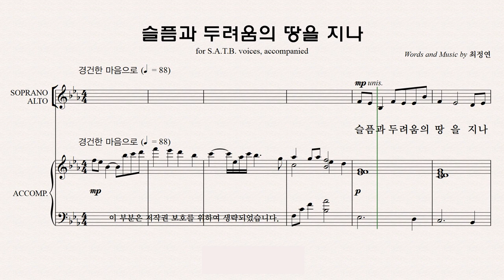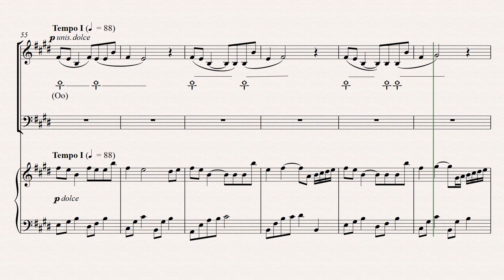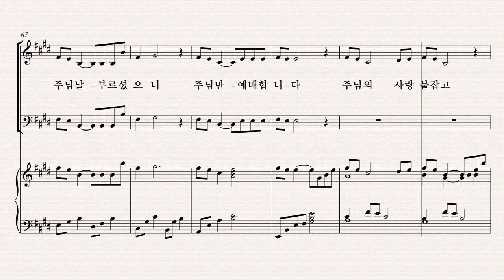[유빌라테] 유빌라테 명품성가 36집 파트연습 '슬픔과 두려움의 땅을 지나' - Alto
유빌라테 명품성가 36집 파트연습 '슬픔과 두려움의 땅을 지나' - Alto